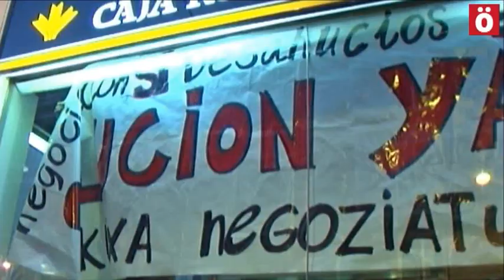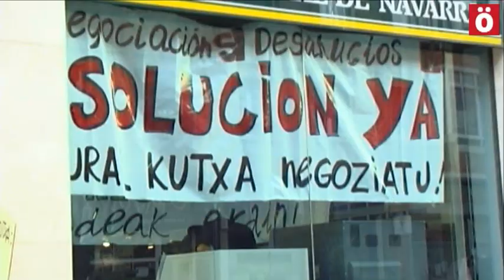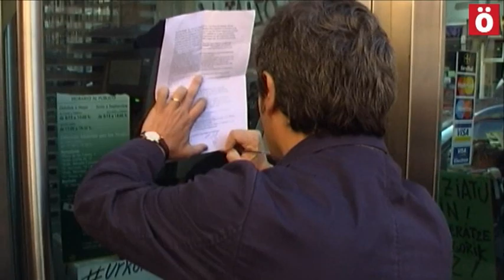urkorenetxea | Urko, Acuerda la dación en pago tras encerrarse en una sucursal de Caja Rural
El joven de Atarrabia Urko Rodrígo se ha encadenado en la sucursal bancaria a primera hora obstaculizando la entrada en demanda de una salida justa a su situación. A las 3 horas, Rodríguez ha conseguido llegar a un acuerdo con la Caja Rural y han acordado la dación en pago.